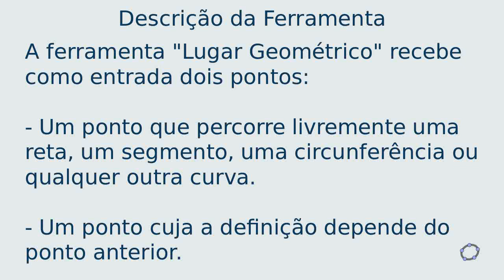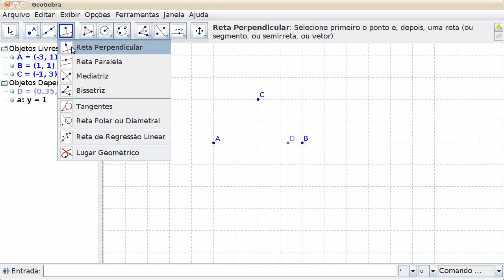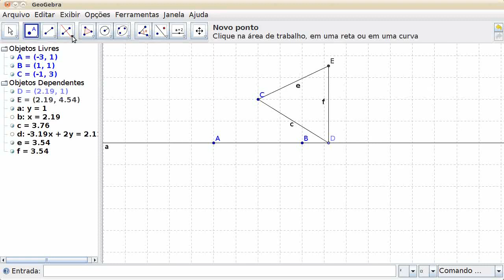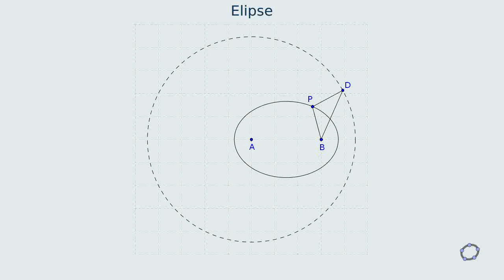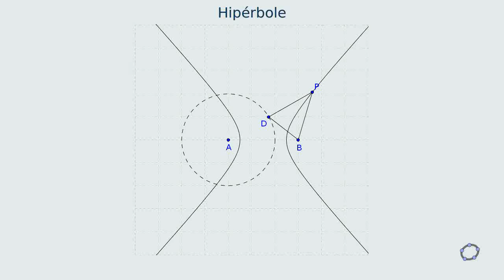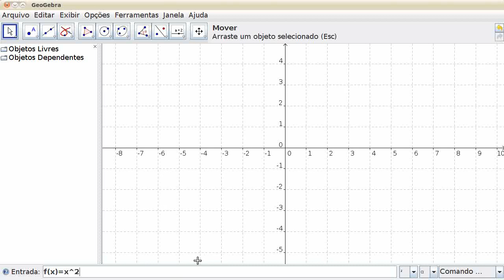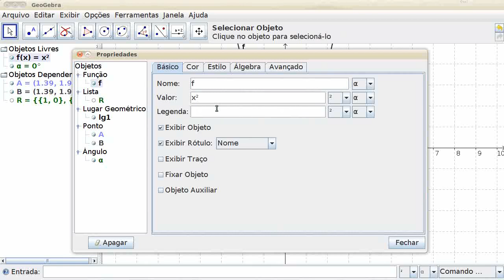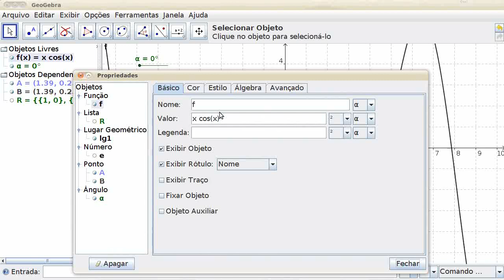17. Lugar Geométrico. | Curso de GeoGebra.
Nesta aula vamos estudar a ferramenta "Lugar Geométrico". Nós vamos usá-la para construir as cônicas (parábola, elipse e hipérbole) bem como para rotacionar gráficos.